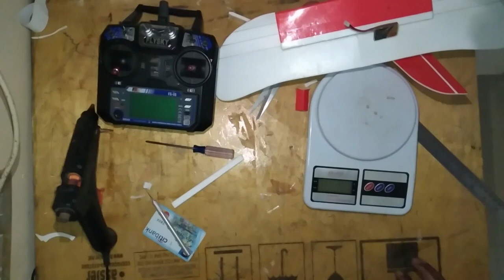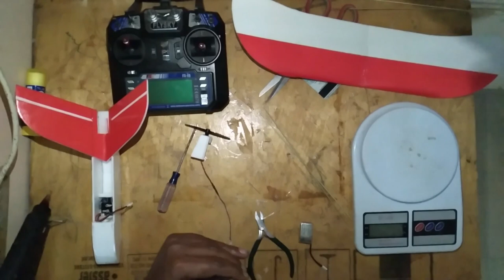FT Micro Sparrow | How to build micro FT Sparrow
Scratch built FT Micro Sparrow...
18'' inch Wingspan
2mm foam
8520 Coreless motor
75mm Propeller
Tattu 350 mah 1s lipo
Flysky micro 8ch receiver
With battery 46g.